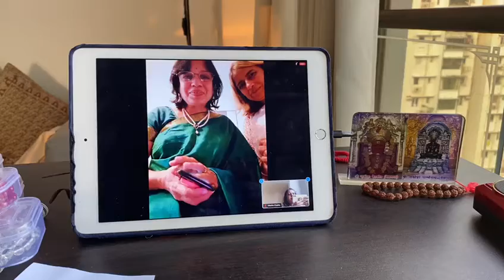Global Wellness summit organized by Siddhaytan (1)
Bhaktamar healing and research foundation conducts Wellness summit working on sustainable development and Drugless therapy-one of the Millennium Goals of United Nations